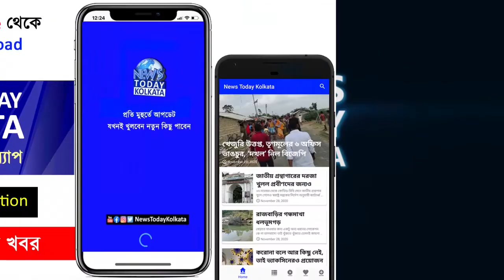মমতাকে কি পরামর্শ দিলেন দিলীপ ঘোষ ?? - Dilip Ghosh speech